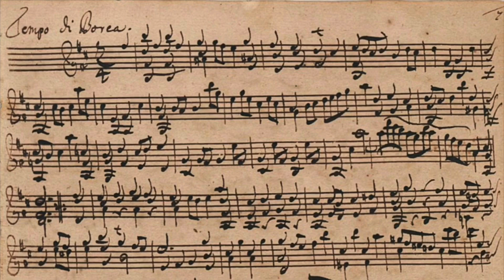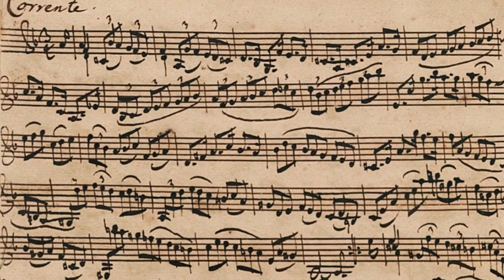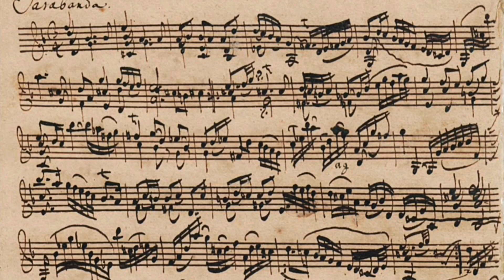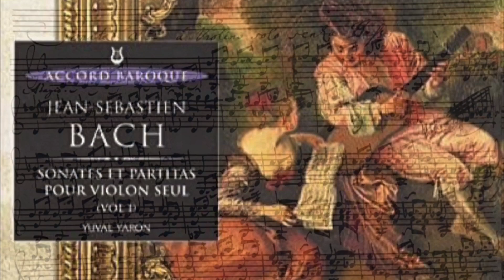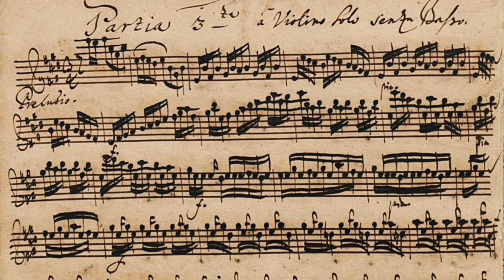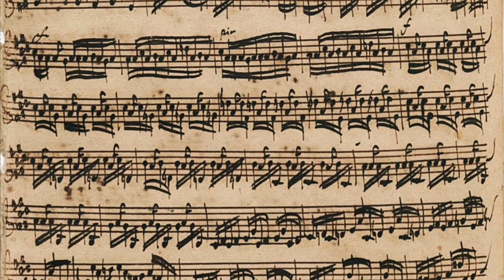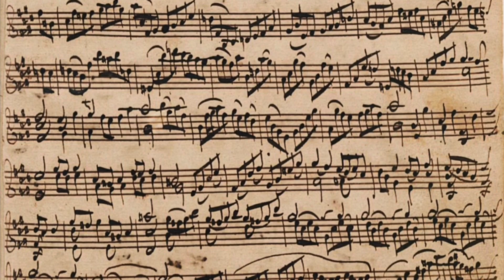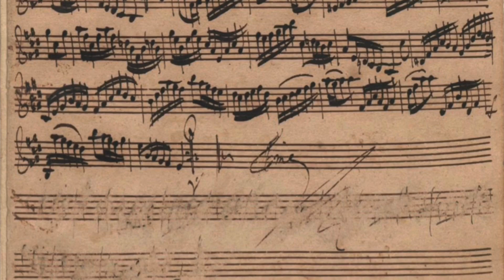J.S.Bach - 6 Sonatas and Partitas for unaccompanied violin. Yuval Yaron, violin. Recorded 1989